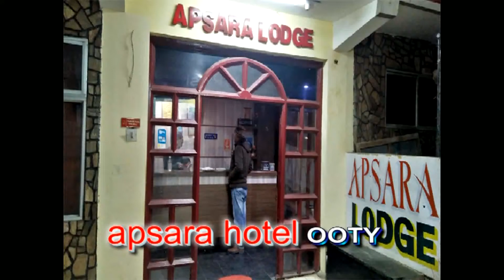Ooty hotel apsara